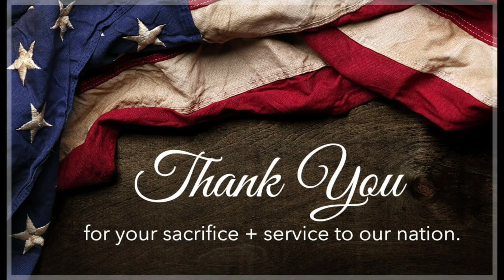L.D.R.S.H.I.P. Command Sergeant Major Yancy Hampton LEADERSHIP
We salute and love all of our family and friends that have devoted their lives and service to our beloved country. ❤️🫶🏿💯🫶🏻🇺🇲